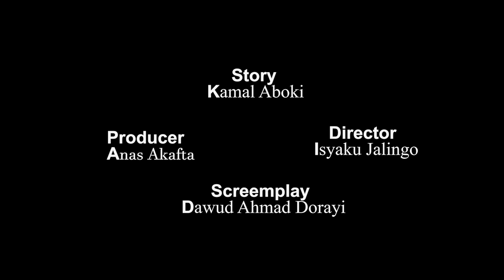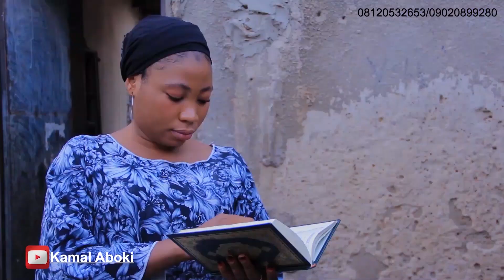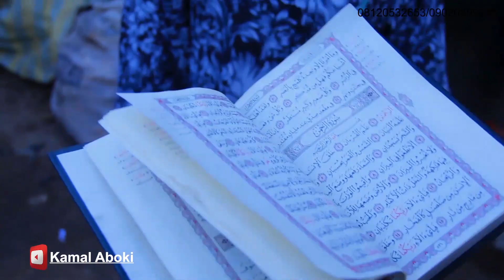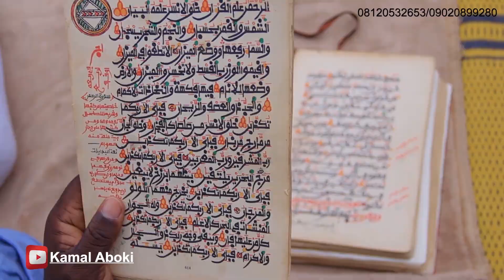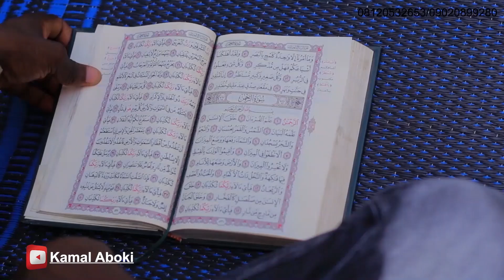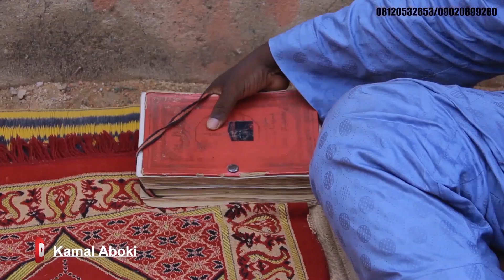MABUDIN ILIMI SEASON (2) ORIGINAL